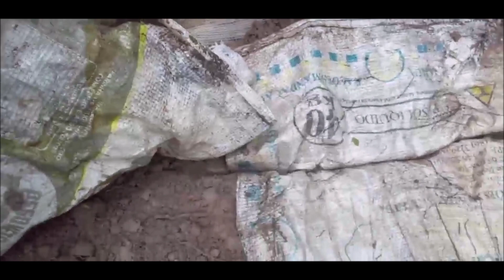AUMENTANDO TANQUE DE PEIXE PARTE 4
Olá meu amigos tudo bem?  Gostaria de dizer a todos que agora o canal tem um botão extra esse botão se chama "SEJA MENBRO" através desse botão vc pode contribuir financeiramente com o canal, e sua ajuda fará o canal crescer , o objetivo e poder trazer mais conteúdo para o canal conteúdos que sejam diversos, então conto com ajuda de vocês